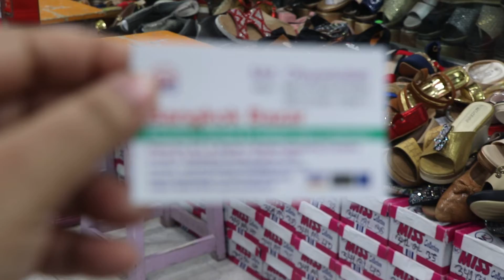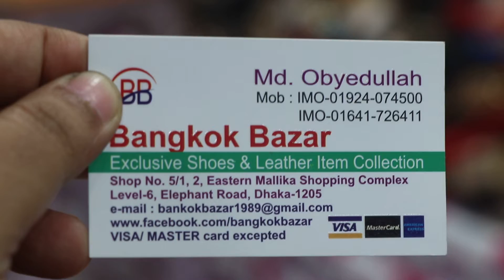নতুন ডিজাইন ব্রান্ডের লেডিস পার্টি সুজ/BRANDED LADIES PARTY SHOES BD PRICE.